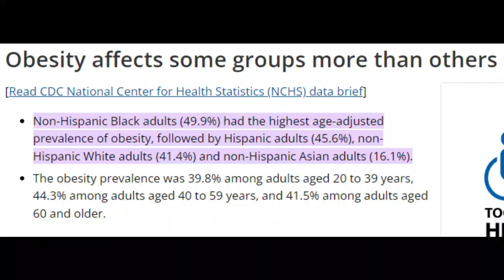Gladys Kidd Jennings, MS, RDN | Let’s talk about this amazing RD ❤️ | BLACK HISTORY MONTH 🤎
My second YT channel: @makeitlessbroken (home improvement, home décor, etc.!)

*I am not a licensed healthcare professional. None of what I say should be taken as individual medical advice. This video is for educational and entertainment purposes only.*